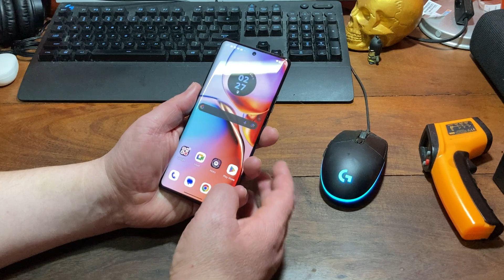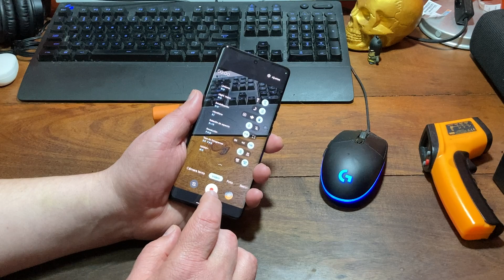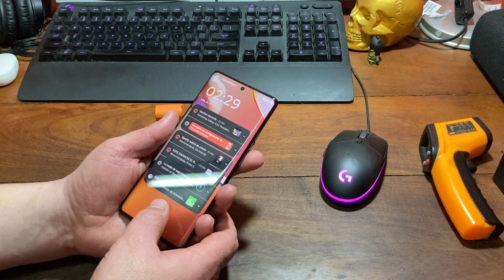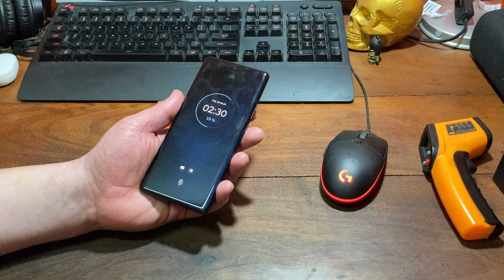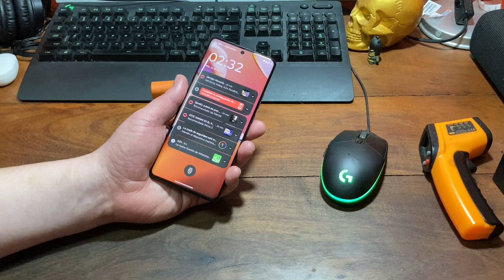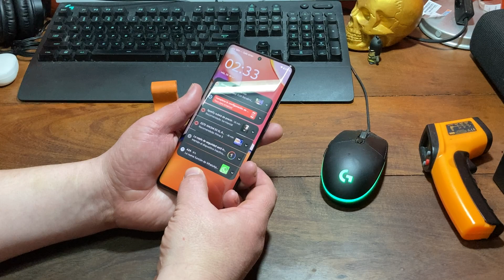Motorola Edge 40 Pro REVIEW ( QUE NO ME GUSTO )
Ya hicimos lo que nos gusto, ahora vienen lo que no me gusto. Vos lo tenes estas de acuerdo o no?